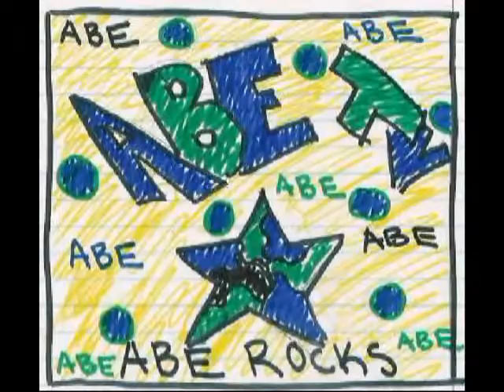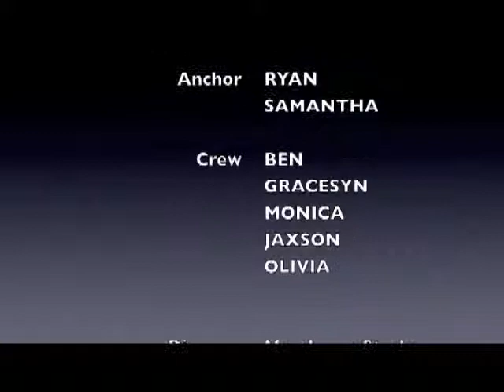1 22 14